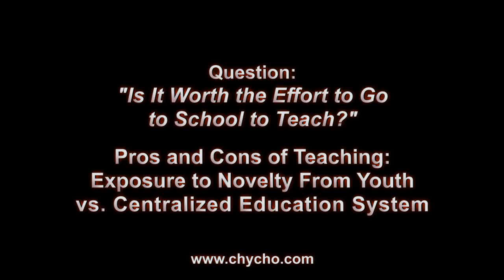Is Teaching Worth It? Pros and Cons of Teaching: Novelty vs Centralized Education System [ASMR, Q&A]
▶️ As well as Cryptocurrencies:
Bitcoin (BTC): 1Peam3sbV9EGAHr8mwUvrxrX8kToDz7eTE
Bitcoin Cash (BCH): 18KjJ4frBPkXcUrL2Fuesd7CFdvCY4q9wi
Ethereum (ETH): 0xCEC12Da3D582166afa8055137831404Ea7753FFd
Ethereum Classic (ETC): 0x348E8b9C0e7d71c32fB2a70DcABCB890b979441c
Litecoin (LTC): LLak2kfmtqoiQ5X4zhdFpwMvkDNPa4UhGA
Dash (DSH): XmHxibwbUW9MRu2b1oHSrL951yoMU6XPEN
ZCash (ZEC): t1S6G8gqmt6rWjh3XAyAkRLZSm9Fro93kAd
Doge (DOGE): D83vU3XP1SLogT5eC7tNNNVzw4fiRMFhog

Peace.

chycho

***ONLINE PRESENCE